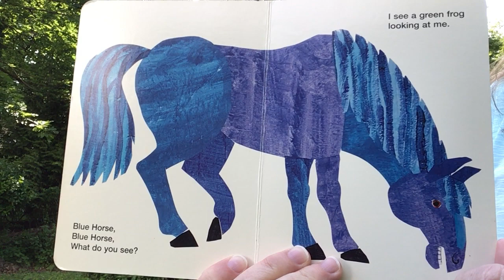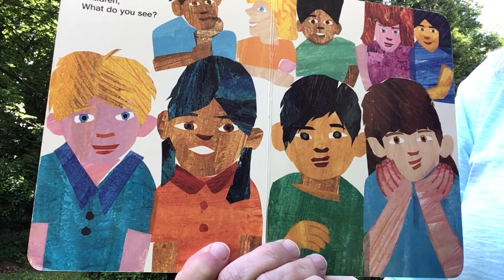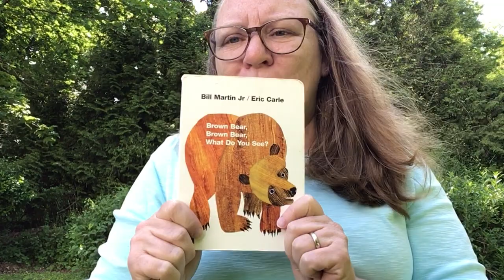Brown Bear, Brown Bear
This is a classic! Thanks Mrs. B for reading it to us.